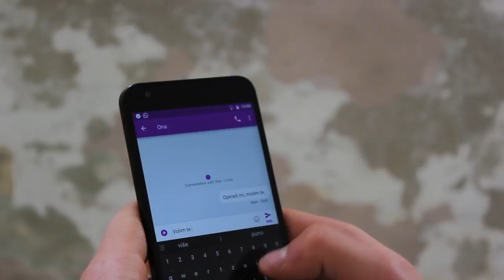Fitscho & Nibru - Izgubljen Bez Nje (Official Video)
Tekst i Glazba: Fitscho
Aranžman: Nibru, Srđan Sekulović Skansi

Vokal: Fitscho
Gitara: Borna Jaklenec
Gitara: Kristian Lovasić (na videu)
Bass: Tomi Tomaško
Bubnjevi: David Jozić

Produkcija: Srđan Sekulović Skansi, NLO Studio
Završni mix: Antonino Šimić, Greenwood Studio
Mastering: Dragutin Smokrović - Smokva

Kamera i produkcija spota: Dominik Mandić
Mjesto snimanja: Dvorac Erdödy, Kerestinec
Šminka: Ana Tuta
Glumica: Maja Žepić

Zabranjeno kopiranje videospota i pjesme. Svaka neovlaštena kopija će biti uklonjena.